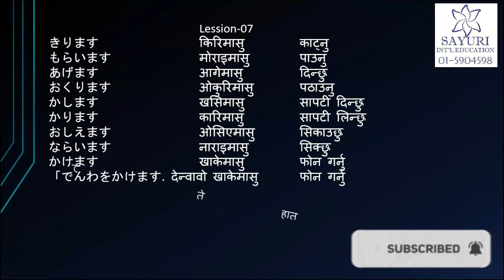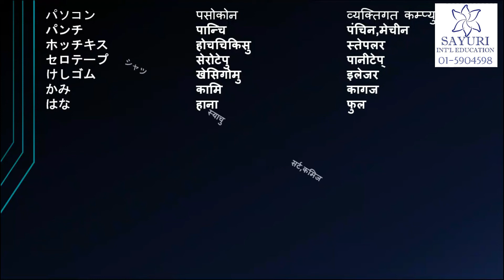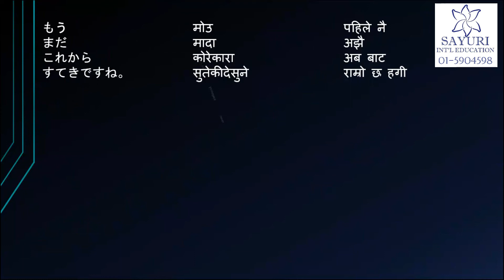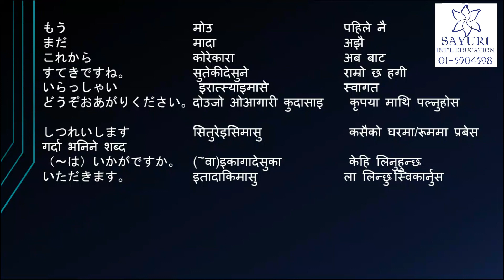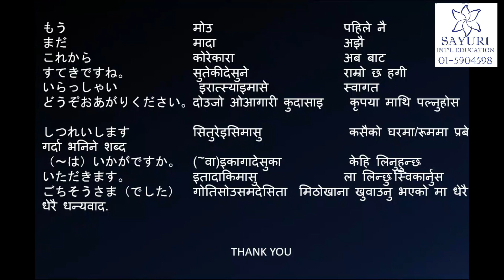JAPANESE LANGUAGE LESSON-07 जापानिज भाषा नेपालीमा सजिलोसंग सिकौ LESSON-07 VOCABULARY शब्दको अर्थ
जापानिज भाषा नेपालीमा सजिलोसंग सिकौ
JAPANESE LANGUAGE  LESSON-07
If you are a beginner in Japanese and want to get started with the Japanese language, this is the perfect place for you!
We strongly suggest you take proper Japanese Language classes in our office